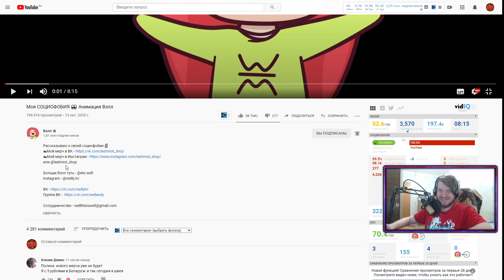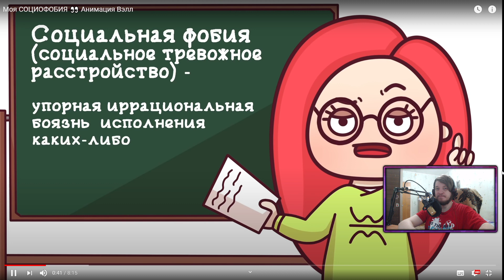РЕАКЦИЯ НА ВЭЛЛ | Моя СОЦИОФОБИЯ 👀 Анимация Вэлл | РЕАКЦИЯ НА АНИМАЦИЮ